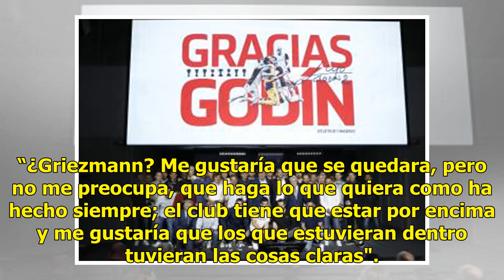Gabi: "Es injusta la nueva política de renovaciones del Atlético"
Gabi inició la fuga de los veteranos de la época dorada del Atlético de Madrid. Se apuntó a un proyecto nuevo en el Al-Sadd y ahora da su opinión sobre la política de renovaciones del club rojiblanco aprovechando el adiós de Diego Godín. "Entiendo a Diego, sé que lleva tiempo hablando con el club. E...